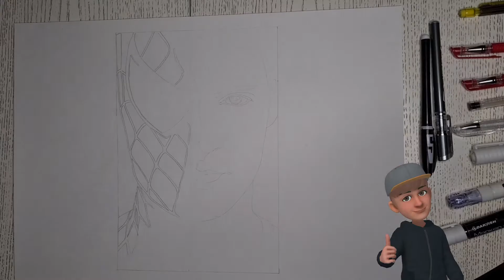Speed Drawing Spider-Man Tobey Maguire (Рисую Человека-Паука)